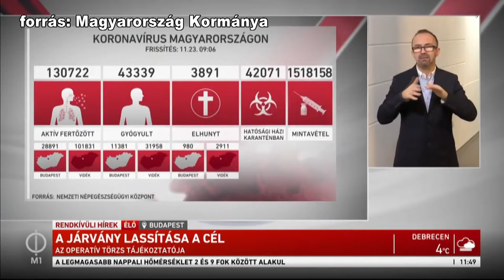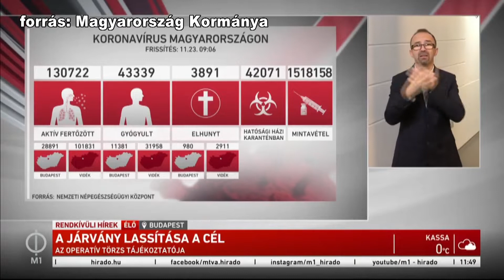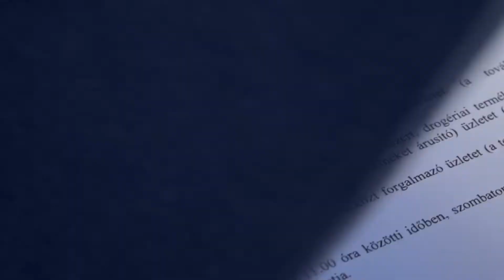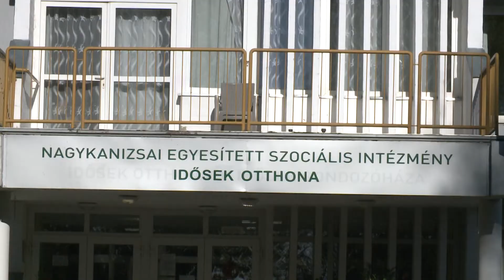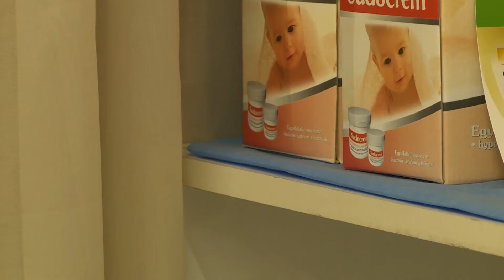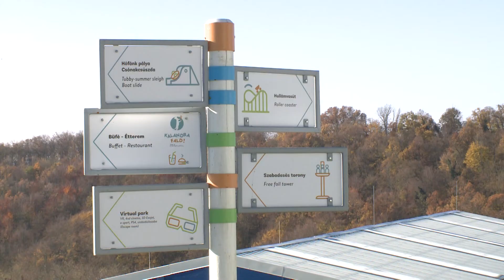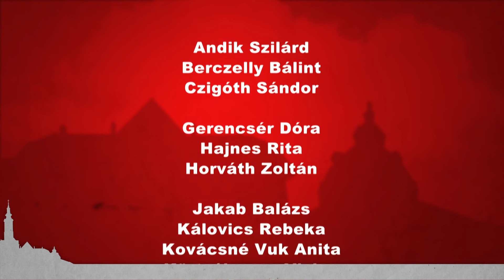Kanizsa TV Híradó - 2020. november 23.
KORONAVÍRUS-JÁRVÁNY – Újra bevezették az idősek vásárlási sávját
Ez idáig összesen 20 lakónak és 4 dolgozónak lett pozitív a tesztje a NESZI-ben